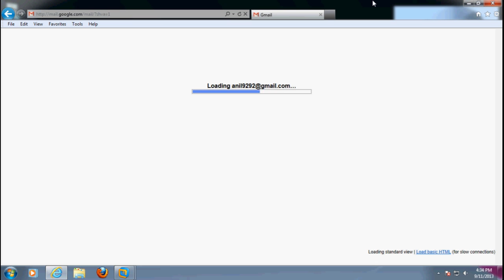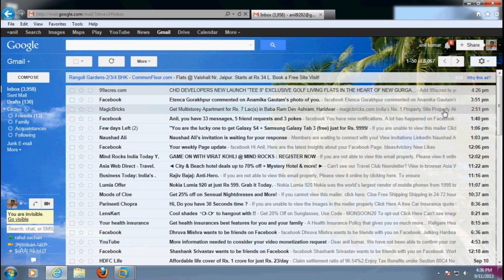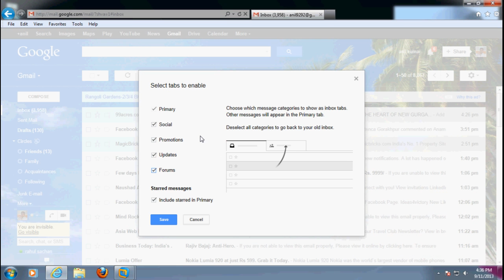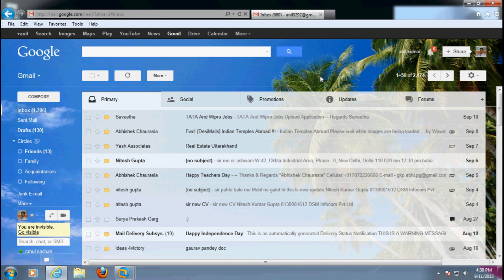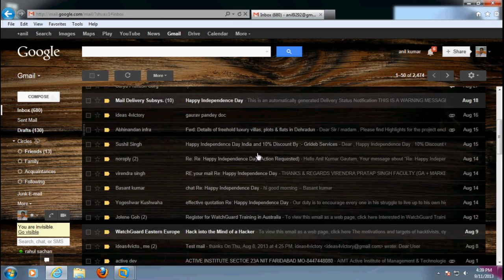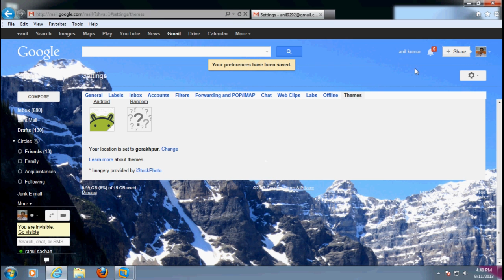Hindi Setting theme In Gmail (hindi)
and also configure In-box .